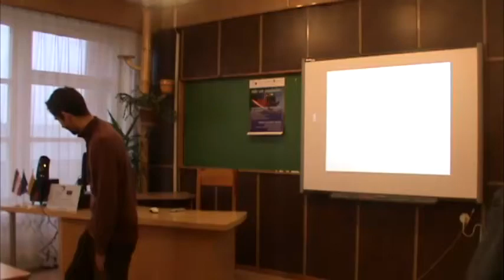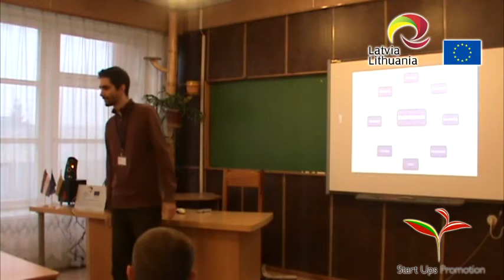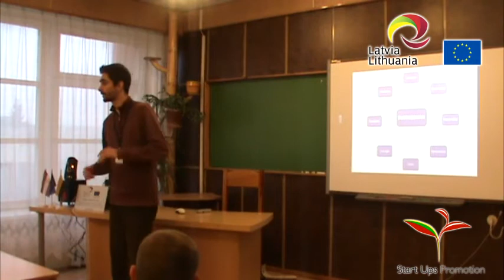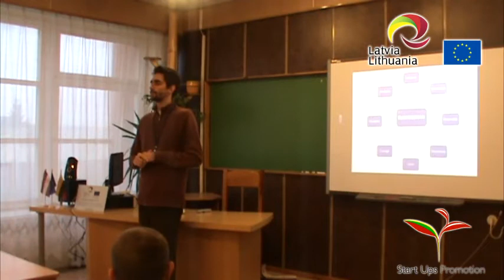Verslo motyvacinė paskaita (business motivational lecture) - Ričards Pāns (Startupspromotion)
Paskaita, kuri buvo pristatyti įgyvendinant projektą Start Ups Promotion. Projektas įgyvendinamas remiant Lietuvos-Latvijos bendradarbiavimo per sieną programai. Lietuvoje už projekto įgyvendinimą atsakinga VšĮ "Verslo iniciatyva". Daugiau informacijos apie projektą
Whis lecture was presented implementing project Start ups promotion. This project is partly financed by Lithuania-Latvia cross border cooperation program and is developed by Lithuanian organization "Enterprise initiative" from Kaunas (Lithuania), and Latvian organization "Zemgales planning region" from Jalgava (Latvia).